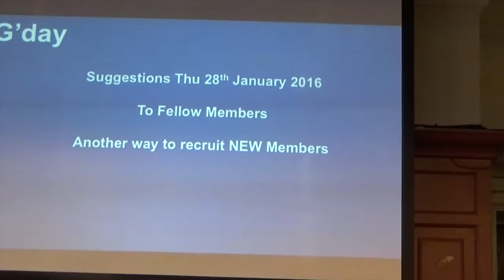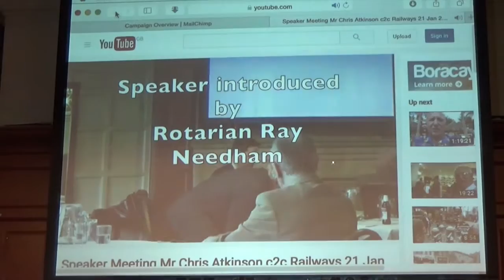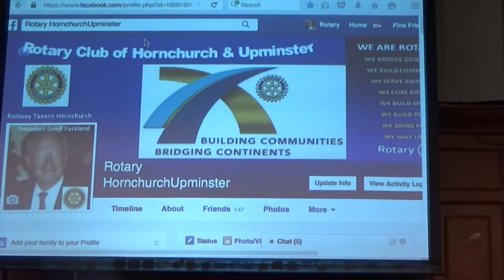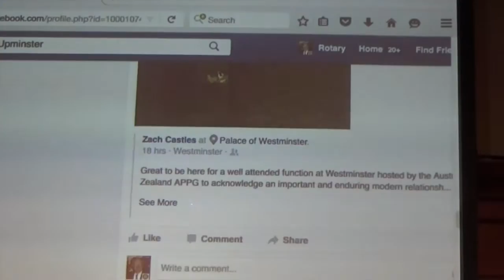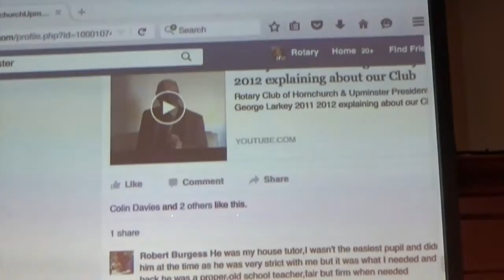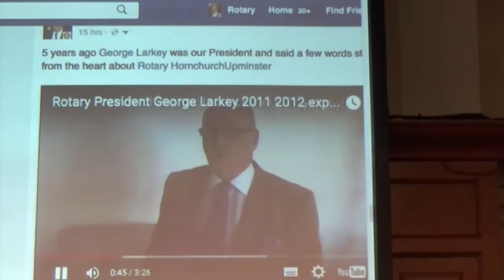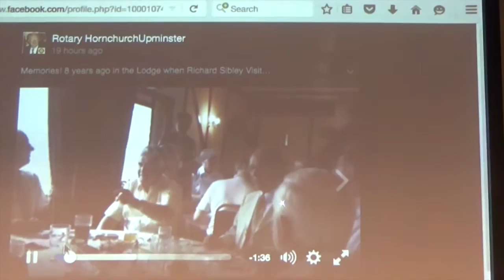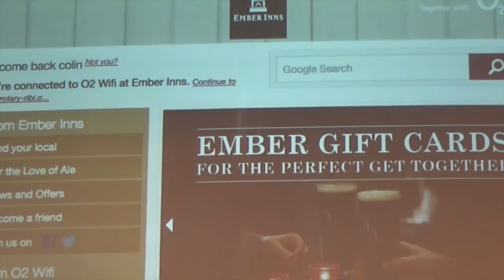Colin Davies Suggest Email Broadcasting to local Businesses with info on events {}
Email Broadcasting, before GDPR